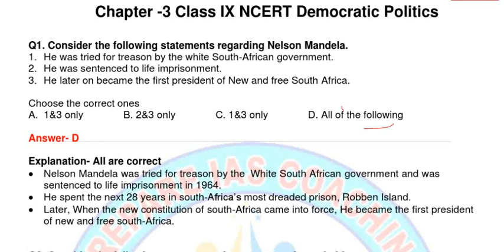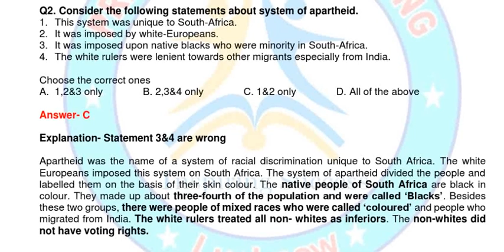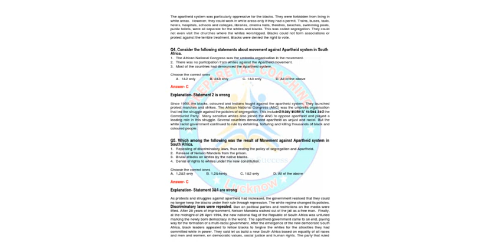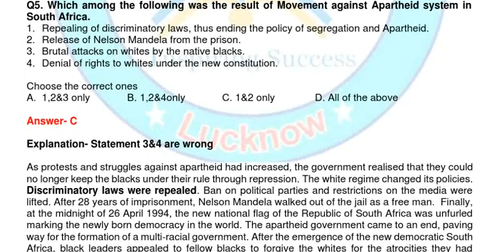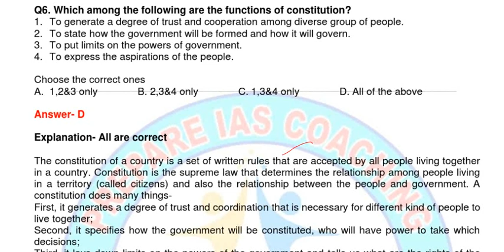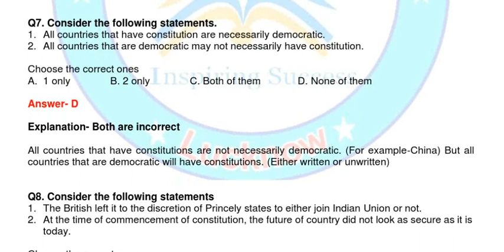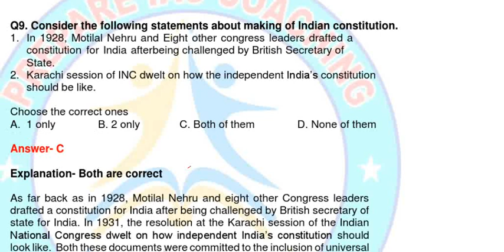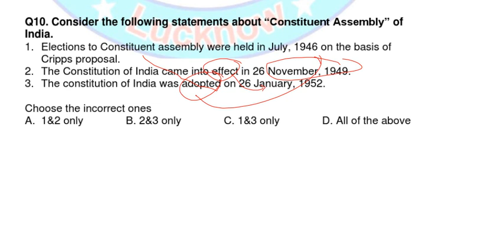NCERT through MCQ Democratic Politics Part-1 Chapter-3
Prepare IAS Coaching (Lucknow)

Address : Address: B2 /363 SEC-A, near Engineering College Chauraha, Aliganj, Lucknow, Uttar Pradesh 226021

About Our Institute
WELCOME TO PREPARE IAS COACHING
Established in the year 2013, Prepare Ias in Aliganj, Lucknow is a top player in the category IAS Institutes in the Lucknow. This well-known establishment acts as a one-stop destination servicing customers both local and from other parts of Lucknow. Over the course of its journey, this business has established a firm foothold in it’s industry. The belief that customer satisfaction is as important as their products and services, have helped this establishment garner a vast base of customers, which continues to grow by the day. This business employs individuals that are dedicated towards their respective roles and put in a lot of effort to achieve the common vision and larger goals of the company. In the near future, this business aims to expand its line of products and services and cater to a larger client base. In Lucknow, this establishment occupies a prominent location in Aliganj. It is an effortless task in commuting to this establishment as there are various modes of transport readily available. It is at , Near Sector Q Chauraha, which makes it easy for first-time visitors in locating this establishment. It is known to provide top service in the following categories: IAS Institutes, Institutes, UPSC Tutorials, IAS Tutorials, Tutorials For Net National Eligibility Test, Tutorials For Net, Tutorials For PCS, Online Study Material For IAS English Literature.